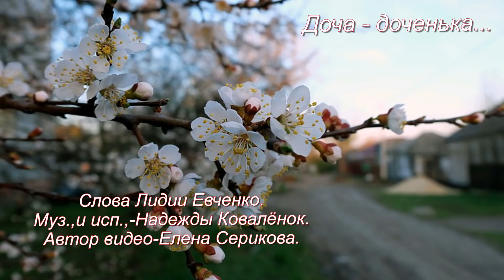Доча - доченька...Душевная песня!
Слова Лидии Евченко.
Муз.,и исп.,-Надежды Ковалёнок.
Автор видео-Елена Серикова.